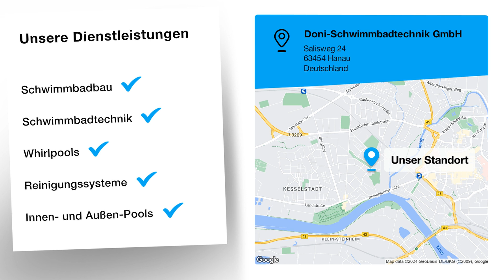Doni-Schwimmbadtechnik GmbH | Schwimmbeckenbauer in Hanau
Samstag nur von April - 15. September geöffnet.

Doni-Schwimmbadtechnik GmbH
Salisweg 24
63454 Hanau